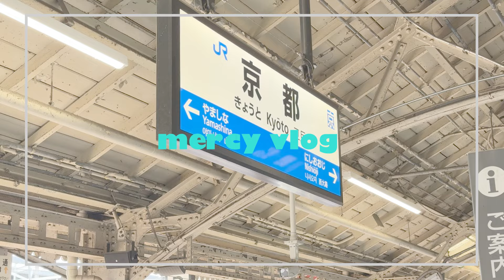【関西vlog】#1 event - MISS MERCY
マーシー２度目の関西vlogをお届け！

今回は「The Performance Zero」@ Zepp Osaka Baysideに
オープニングアクトとして出演させていただいた日の裏側公開♪

そして！
2024年12月21日（土）4th ONEMAN LIVE開催決定！